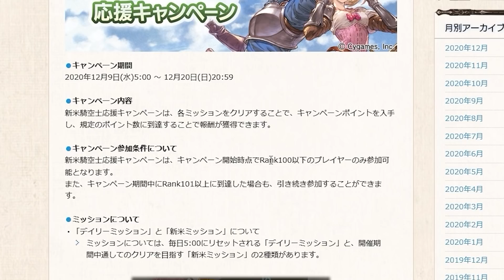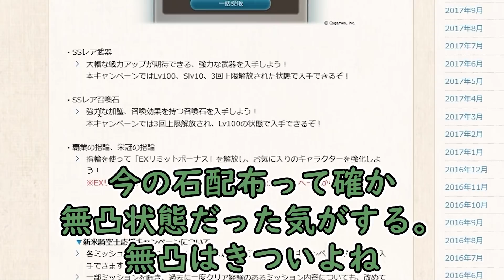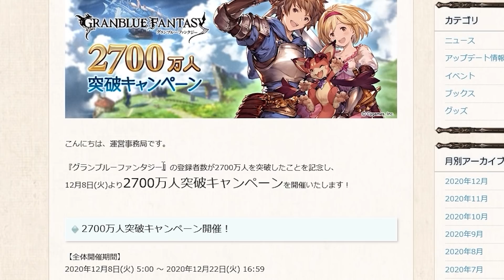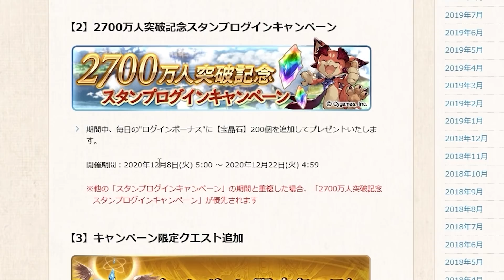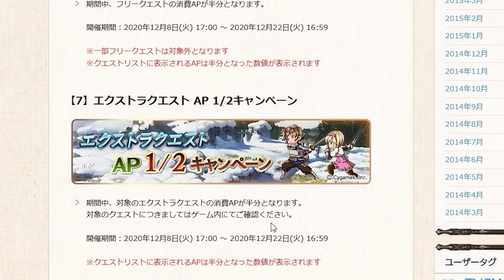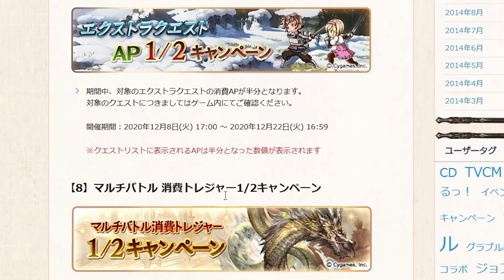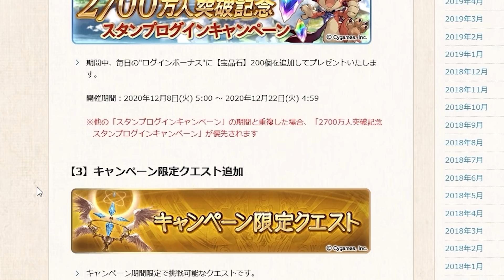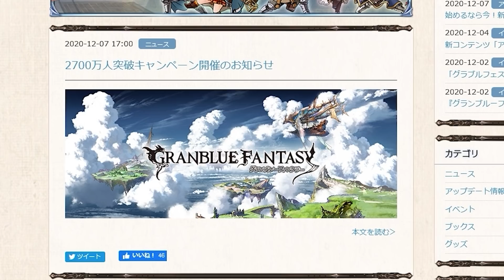実はずっと待ってた待望のキャンペーンがついに来た！！めっちゃ嬉しい【グラブル】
アルバハHL自発ずっと出来なかった男

・魔王魂　様
・騒音のない世界　様
・MusMus　様
・H/Mix Gallery　様
・Ulchero　様
・OtoLogic　様